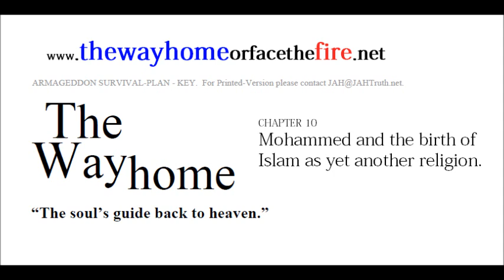Chapter 10. The Way Home or face the Fire audiobook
. The Long-Awaited TRUTH of ALL Things on Planet Earth.
The Way Home. "The soul's guide back to heaven." (see contents below)

A Call to Action (The Ark of The Covenant is at the Hill of Torah)